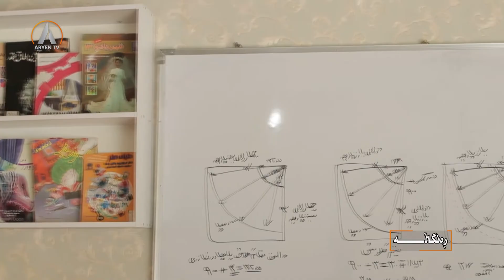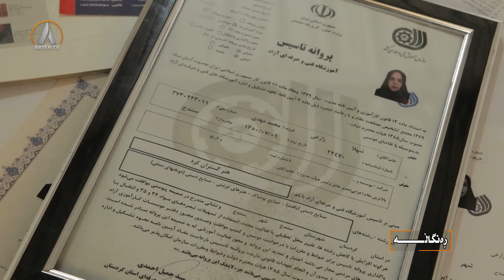RENGALE 19 04 2024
RENGALE
PESKESKAR: SITAYIS MIHEMEDI
MIWAN: SEHLA ZARIYI- BERGDUR

رەنگاڵە
پێشکەشکار: ستایش محەمەدی
میوان: شەهلا زارعی- بەرگدور